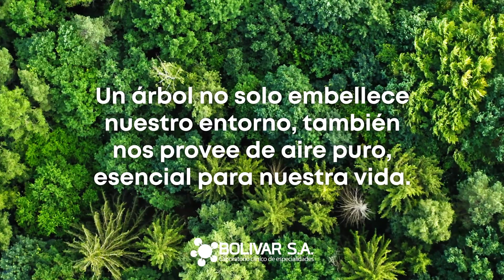GESTION AMBIENTAL - CAMPAÑA REFORESTACION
🌱 El Laboratorio Clínico Bolívar se une al proyecto SembrandoSantandereanidad de la Fundación BioInn 🌳💚
🌍 Con nuestro apoyo en la reforestación de Capitanejo, recuperaremos y protegeremos la flora y fauna de nuestra región, reduciremos la contaminación y restauraremos los suelos degradados.
Juntos, podemos construir un futuro más verde y saludable en nuestra región. 🙌